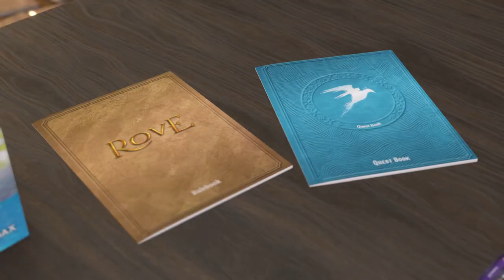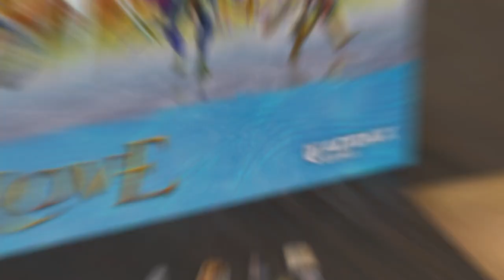Rove - Game Trailer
Welcome to Rove, an immersive campaign adventure for 1-4 players. Explore the high fantasy world of Chorus, a wild and vibrant planet full of flora, fauna, and other things… that all want to kill or eat you. Rovers, a loosely-formed collective of sojourners and adventurers, struggle to maintain a tenuous balance. The natural predators of Chorus roam the wilds, threatening to prevent the people of Chorus from thriving.

As Rovers, players will adventure through a branching story filled with consequence, where choices affect both individual adventures and the state of the world. But beware, the paths left behind don’t fade away. They linger and fester until what was once the promise of a threat evolves into something else entirely.

Along the way, players will unlock new skills, equipment, and classes in strategic, turn-based combat. Adversaries will not stand idly by, though, and let Rovers traverse Chorus without hindrance. A unique behavior table will dictate how adversaries react based on the state of the encounter. This extra dimension of gameplay demands more careful consideration from the players without increasing upkeep. Spend less time managing the game and more time playing it. And Rove’s inspired skill card mechanic makes learning the game easy but provides complex strategic decisions for even the most veteran of players.